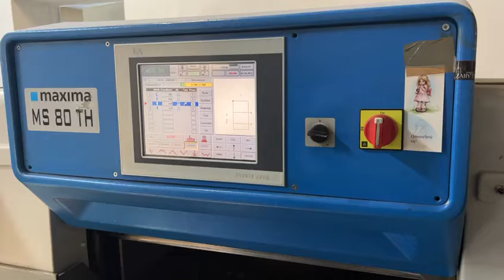Adast Maxima MS 80TH (2005)